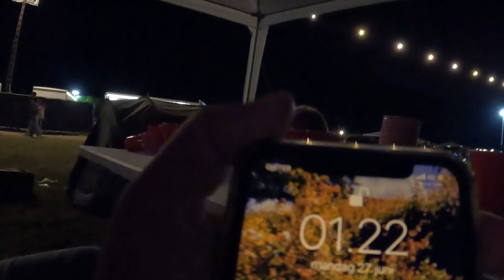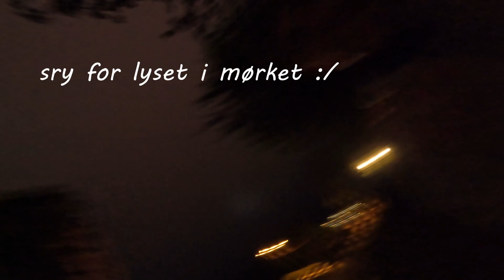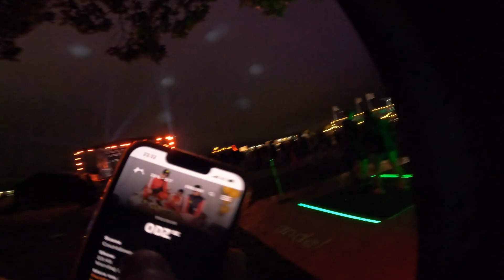ROSKILDE FESTIVAL DEL 1 │ VLOG 6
Tror ikke Roskilde er klar